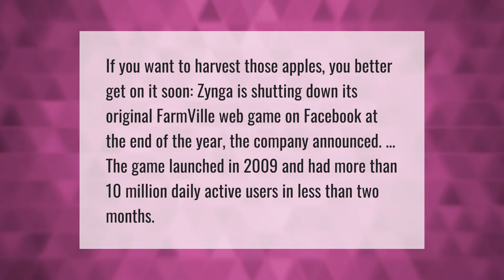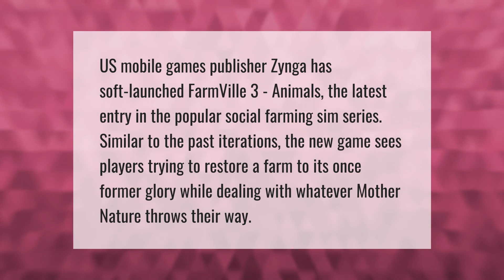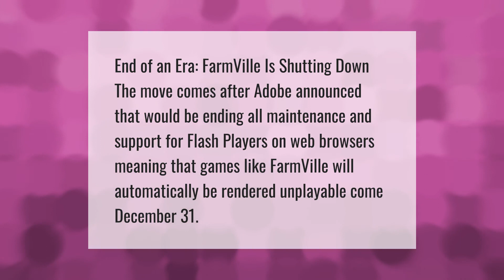What happened to FarmVille?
00:00 - What happened to FarmVille?
00:37 - Is FarmVille ending December 2020?
01:11 - Is FarmVille 3 real?
01:41 - Why is FarmVille shutting down?

Laura S. Harris (2021, March 31.) What happened to FarmVille?
    AskAbout.video/articles/What-happened-to-FarmVille-204409